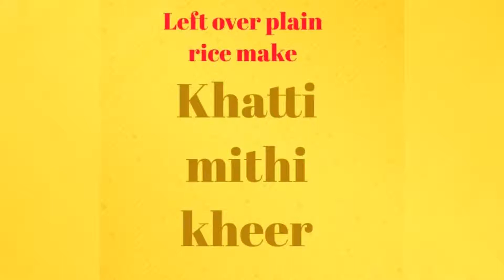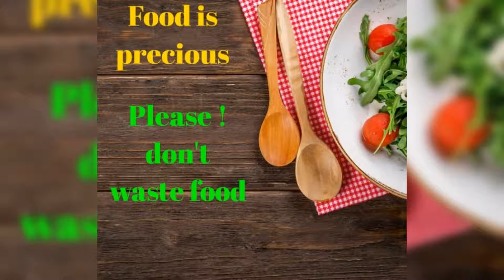wachi gaya Chawal ni khaati kheer LeftOverRice turn into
We are new to this world and we need your support , so if you like this video subscribe to my channel and press the bell button to get the new videos notification

Ingridents

Quantity of left over rice = sugar= water= milk
3spoon  Raisins
2 spoon milk powder
Cardamom and saffron as per taste